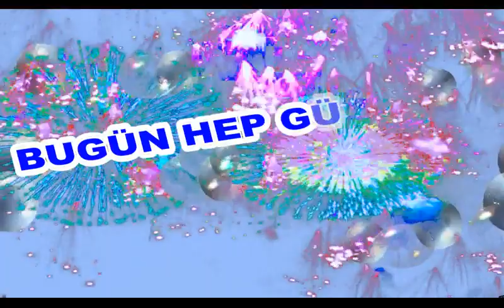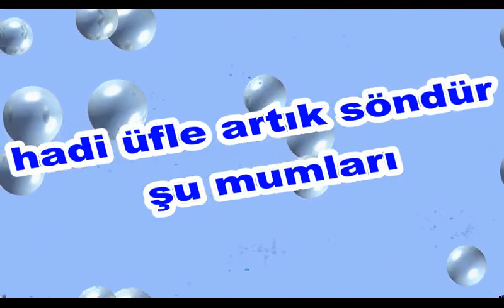İyi ki Doğdun Şahruh İsme Özel Komik Doğum Günü Şarkısı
Sizler için komik iyi ki doğdun Şahruh şarkısını oluşturduk.  Umarız iyi ki doğdun Şahruh komik şarkısında yüzünüzü biraz güldürebilmiş oluruz.
Teşekkürler. Şimdiden iyi eğlenceler.   Sözler; Mutlu yıllar Şahruh Mutlu Yıllar, mutlu yıllar Mutlu yıllar sana Yapraklardan, dallara
Üflediğin pastaya Mutlu yıllar Şahruh Yeni yaşın kutlu olsun Şahruh

Frambuazlı, meyveli, çikolatalı tüm pastalar sana helal olsun Şahruh Hadi üfle artık, söndür şu mumları.Oğğğhhh Ne güzel üfledin Bravo Şahruh Mutlu yıllar  Şahruh